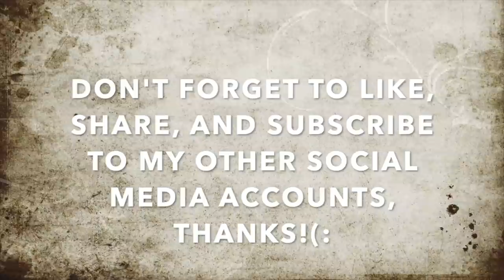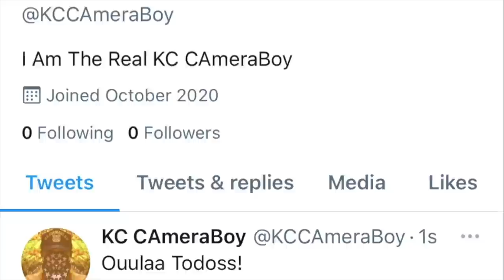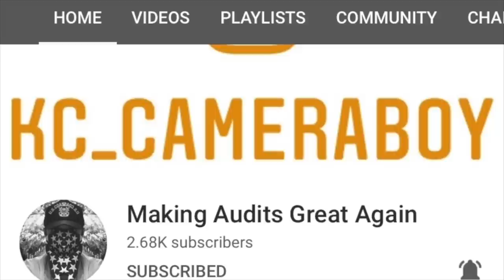Trigger Happy Tyrant Threatens To Take Me Down If I Reach Into My Pockets-1st Amendment Audit